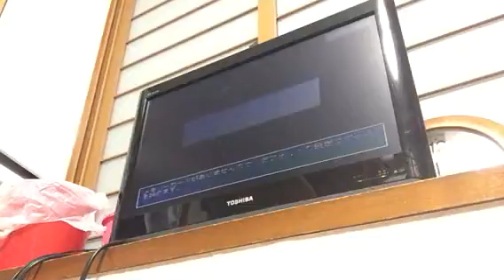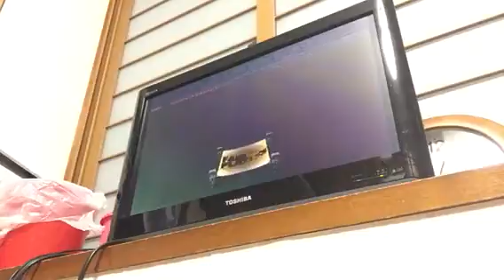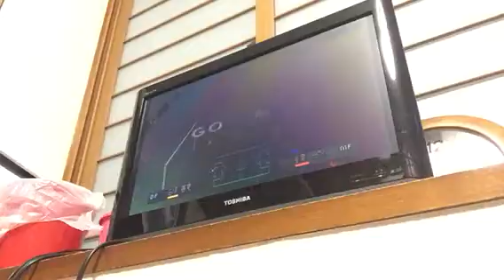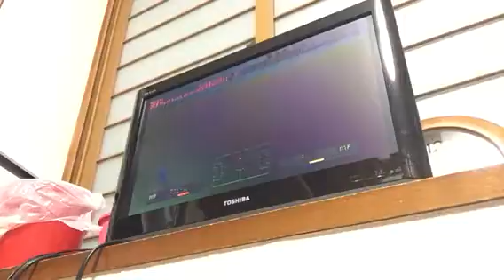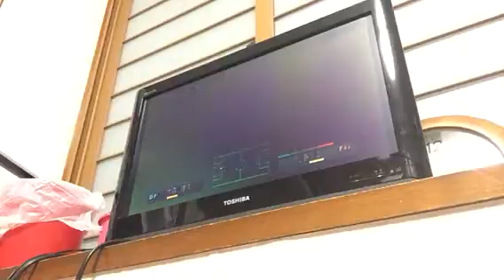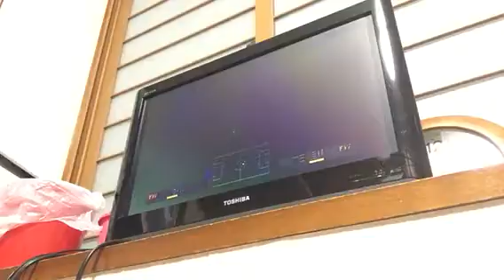懐かしいサッカーゲーム